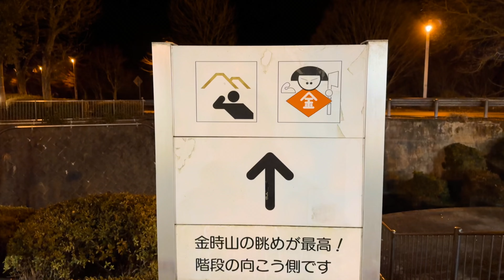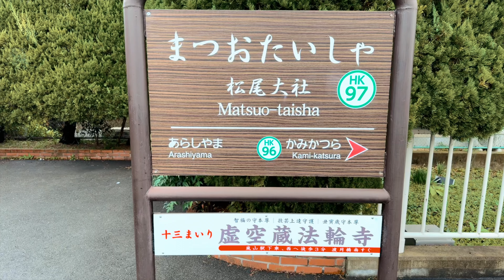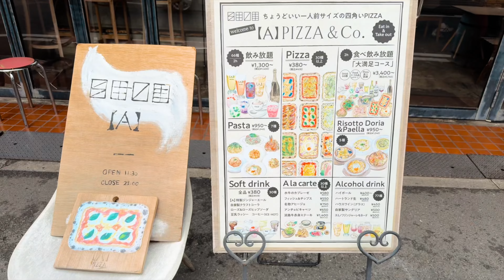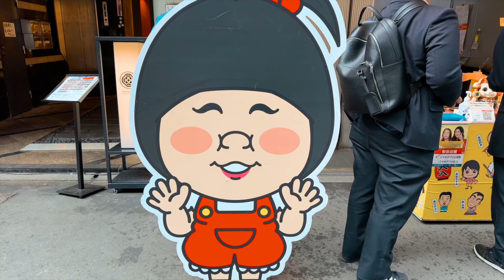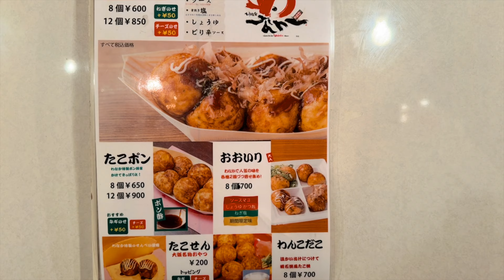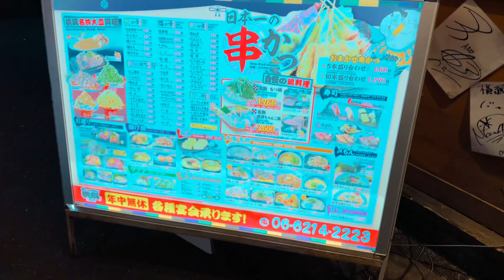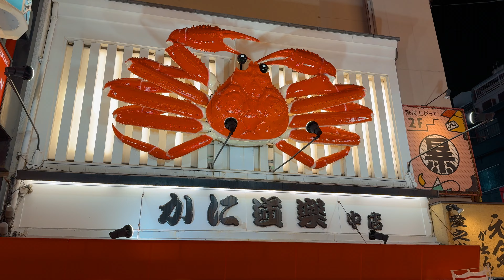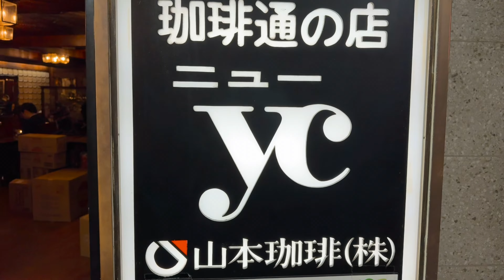［旅ログ］京都帰省の旅・吉本新喜劇と道頓堀観光 父と行くアジア旅in大阪 KEN3TVのアジア文具雑貨の旅 KEN3TVの旅ログ ［20240119 ep.01］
はじめての吉本新喜劇

今から父とお互い人生初めての吉本新喜劇を鑑賞します

最高でした

なんで今まで観に行かなかったんだろ？ってくらい

人生で最高のライブだったかも？

笑って笑って最後は泣いて(笑)

今までテレビでお笑い見れるしなんて事で一度もお金払って見た事なかったけど、演劇も音楽も生が最高だったけど、プロのお笑いもそうでした。

14時半に開演して終わったの17時10

圧倒されました。

内容は漫才ではじまり

テレビで馴染みがある

ラフ次元やさや香など若手にはじまり、笑い飯やメッセンジャー黒田さんがキレキレ、落語の林家菊丸、

そして70代になった、西川のりおが、びっくりするくらいキレキレだった。

中田カウス師匠による新人芸人紹介で

もりやすバンバンビガロの大道芸

そして新喜劇

もうヤバいくらい笑って泣いた。

生の新喜劇の爆発力半端なかった、また行きたい

実はもう交流はないけど出演者は昔の同級生だと最近知りました(笑)

そして、西川のりおさんの言葉が響いたな

みなさん思うことあるとよねと

活動休止をした後輩芸人を(松ちゃん)思う場面もありなんか

吉本の結束力を感じた

超満員ではあったけど毎日やって1日3公演あり

これだけ笑って泣いて4800円って安い

また行こう。

2024.撮影@iPhone15Pro,Insta360 X3,DJI Osmo Pocket 3